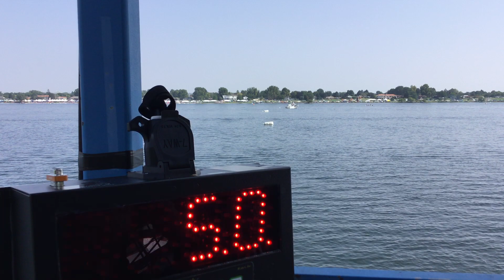2018 Columbia Cup Heat 3B: Start Clock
Start clock for Heat 3B at the 2018 HAPO Columbia Cup in Kennewick, WA.